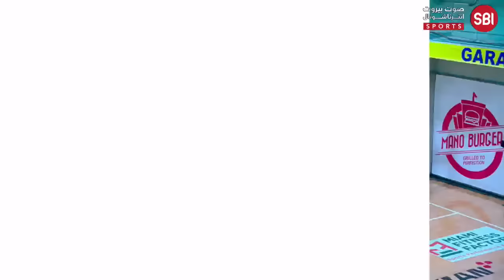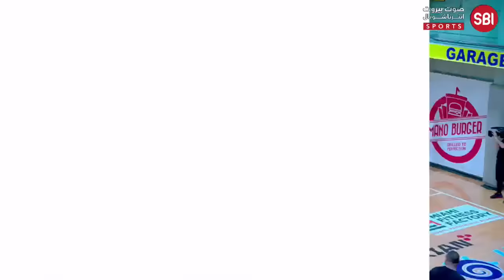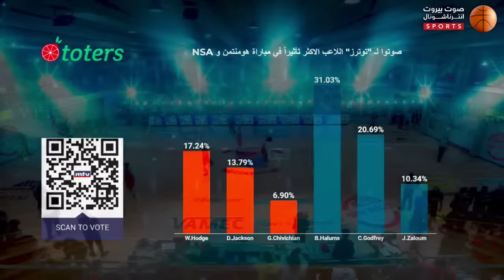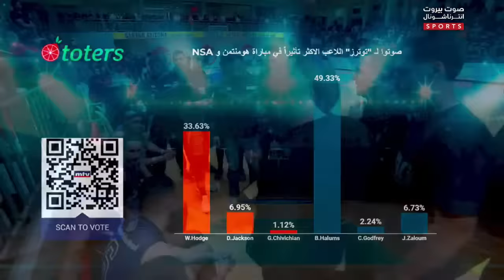Lebanese Basketball Championship 2023-2024 || HOMENETMEN VS NSA